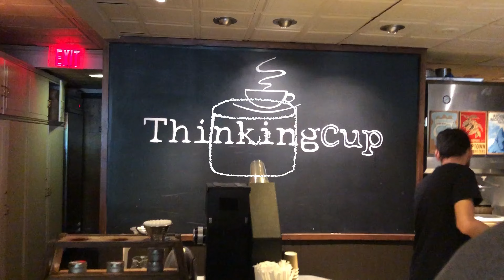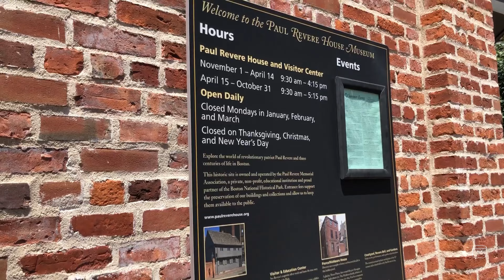Boston, Massachusetts Travel Interlude! • Travel Vlog • June 2018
Pour a cup of coffee and join us for a few days in Boston, Massachusetts!

Our home base is in Beacon Hill, but we also visit many of the neighborhoods of the city. Some stops along the way include the Public Gardens, Boston Public Library, the Freedom Trail, Quincy Market, the Waterfront, and so much more.

We had a New England Road trip planned, and flew into and out of Boston. Because we spent some extra time there, let's dedicate a whole vlog to Boston itself! More videos of the road trip to come!